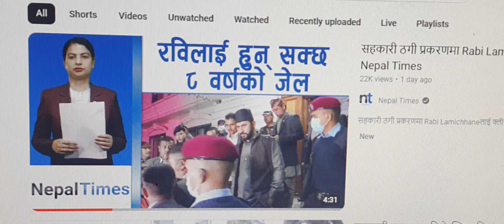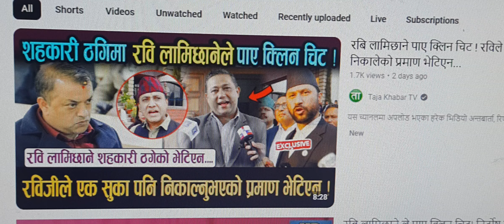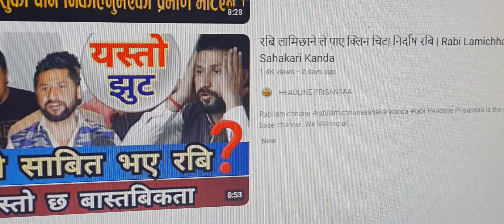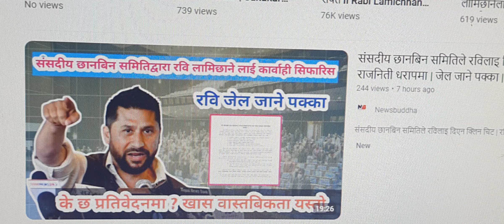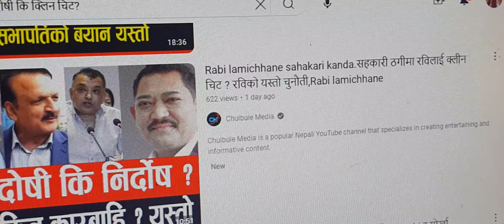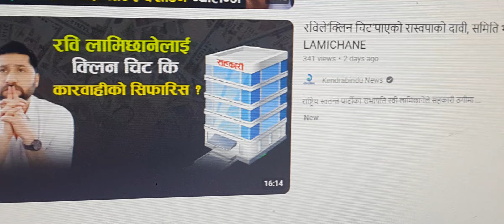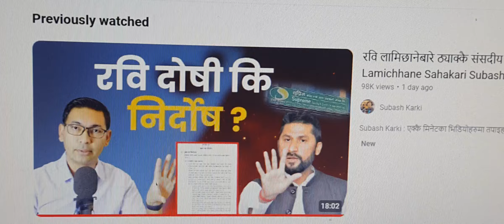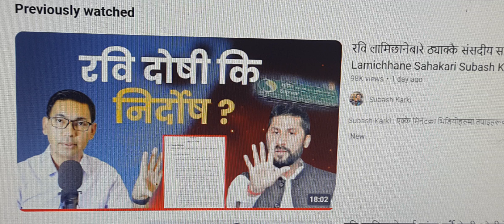रबि दोषी कि निर्दोष ? सहकारी छानविन प्रतिवेदनपछि पक्ष बिपक्षमा रबिको बारेमा आएका समाचार हेडलाईनहरु